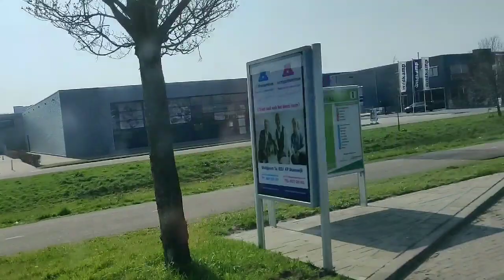Giethoorn | Venice of Netherlands | Netherlands Attractions | Amsterdam | Holland Attractions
Trip to Giethoorn - Venice of Netherlands on 7th April 2019